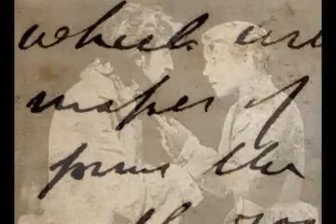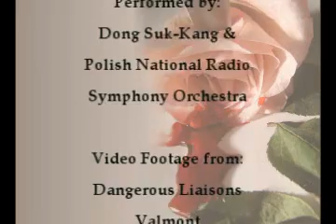Les Liaisons Dangereuses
A tribute to Les Liaisons Dangereuses, starring Alan Rickman and Lindsay Duncan.
Movies:
Dangerous Liaisons, Valmont
Music: Violin Concerto No. 3 in B Minor, Op. 61: I. Allegro Non Troppo, from Saint-Saëns: Violin Concerto No. 3 - Caprice Andalous, performed by Dong-Suk Kang & Polish National Radio Symphony Orchestra
Video Conceptualized & Created by Rickmanalysis.com
Movies & music are the property of their respective creators. Video is not made for profit, and has no relation to the artists, film or music companies.